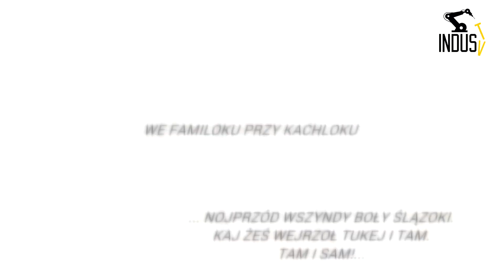WE FAMILOKU PRZY KACHLOKU - KALENDARZ #11